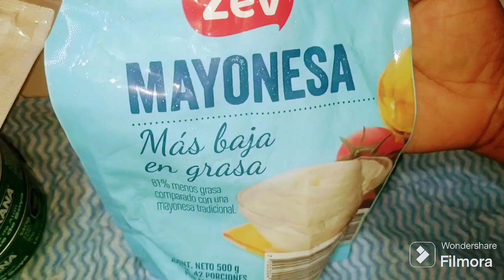Prepara esta deliciosa cena ligera |Cocinando con Amor Recetas🍽️👩🏽‍🍳😋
INGREDIENTES:
6 REBANADAS DE PAN
4 HUEVOS
2 CEBOLLAS MORADAS
2 LATAS DE ATUN
1 SOBRE DE MOSTAZA
MAYONESA AL GUSTO
1 MANOJO DE CILANTRO